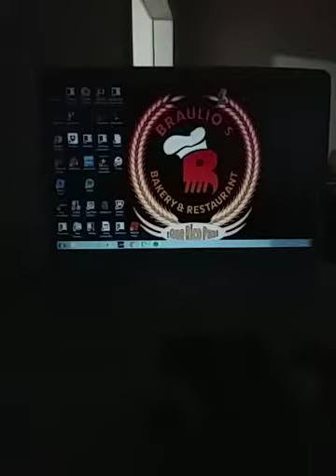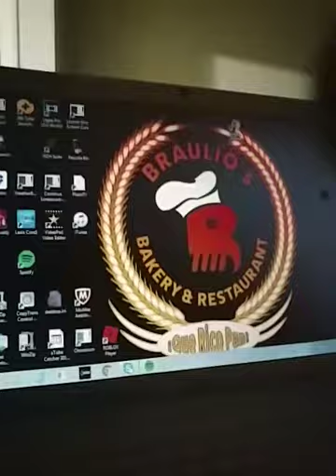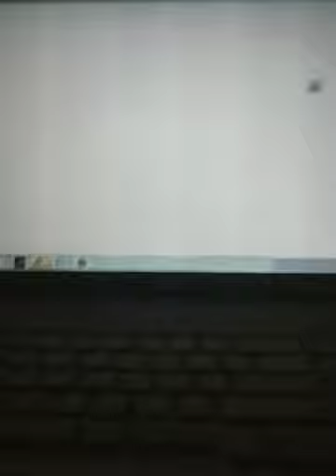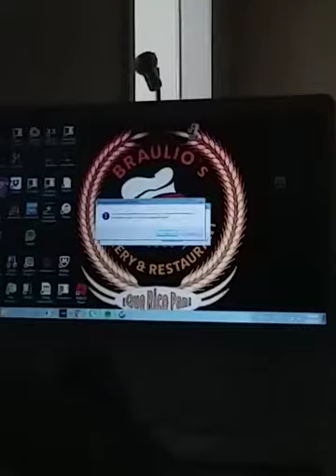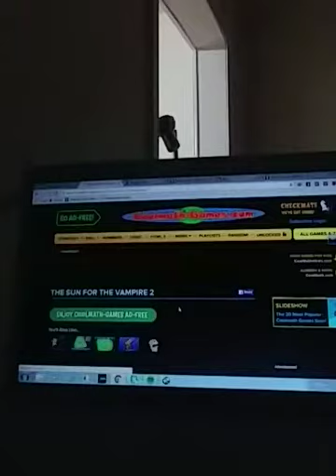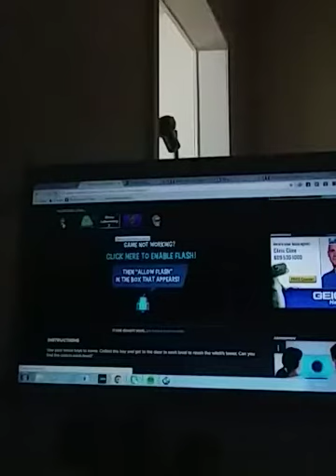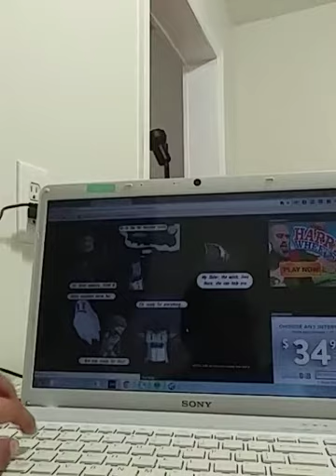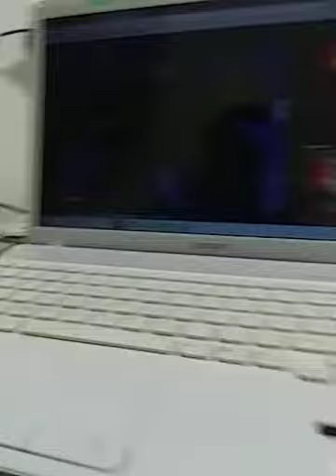Lets play!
Dab